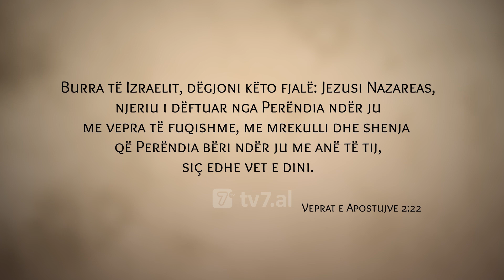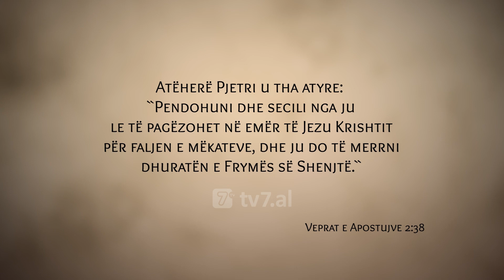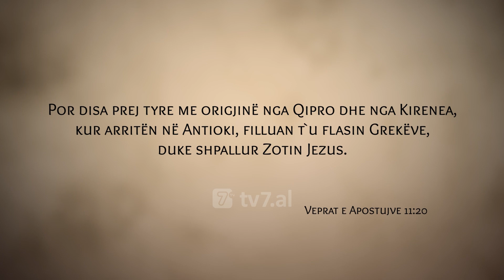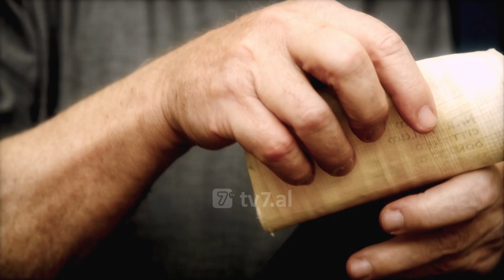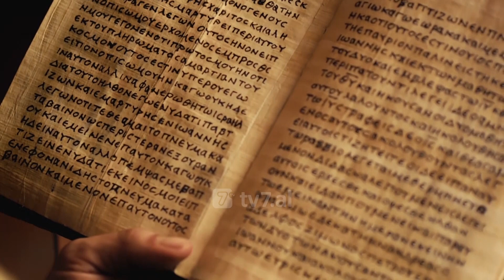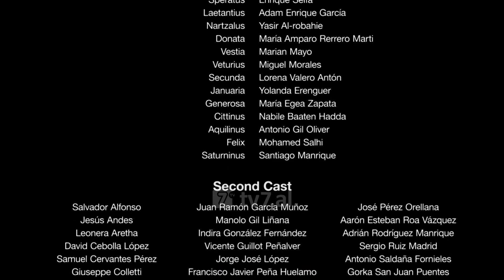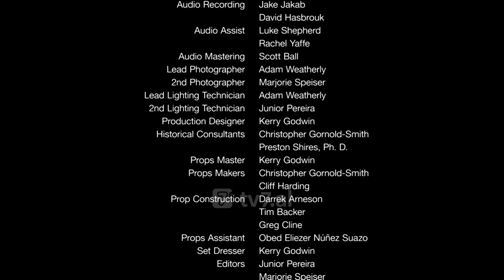Rishpallja e Trashëgimisë së Humbur - Viktori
Ishte viti 189, viti i dhjetë i perandorit Komodus. Ishin vite të vështira. Madje edhe senatorët e Romës nuk kishin siguri për të ardhmen. Por pa dijeninë e tyre, një burrë nga Afrika e Veriut, me origjinë nga Libia, kishte ardhur në qytet. Ai quhet Viktor. Dhe si ndodhi që Viktori, i cili ishte një berber nga Afrika e Veriut, u bë udhëheqësi i të krishterëve në Romë? Çfarë fshihet pas kësaj historie?